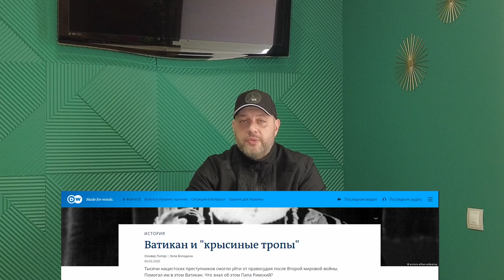Повестка Дія. Cтрасти по Оскару 2023. Депортация УПЦ МП из Лавры. День 384-й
Бейсболка чорна - 550 грн. У коментарі до платежу вкажіть колір логотипу Темний/Світлий. Вкажіть ім'я прізвище, номер Нової Пошти.

🤟SWIFT eur
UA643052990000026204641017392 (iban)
PBANUA2X (swift code/bic)
PRIVATBANK (jsc cb)
305299 (Sort code)
Chilachava Rauli (name)